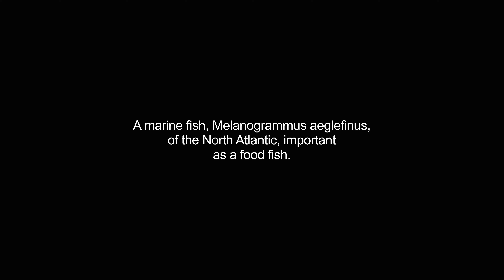haddocks video Dictionary meaning and pronunciation